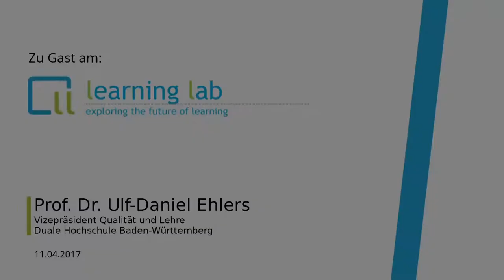Prof. Ulf-Daniel Ehlers zur Digitalisierung der Hochschule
Ulf Daniel Ehlers, Professor für Pädagogik und Vizepräsident der Dualen Hochschule Baden-Württemberg erläutert am Learning Lab seine Thesen zur Digitalisierung der Hochschule.